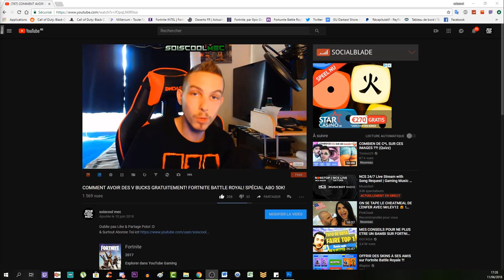COMMENT DÉBLOQUÉ LE SKIN SECRET! PRÉSENTATION DU PERSO LA TRAQUE! FORTNITE BATTLE ROYAL! INFO NEWS!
▬▬▬▬▬▬▬ • BIENVENUE 😍 • ▬▬▬▬▬▬▬
⚠️IMPORTANT!!!

"SOISCOOLMEC"
"STRIKESOISCOOL"

👥Facebook "soiscool mec"
👻Snapchat "soiscoolmec"
▬▬▬▬▬▬▬ • VIDÉOS ▶ • ▬▬▬▬▬▬▬
👉Vidéo CoD BO3 Zombie:

👉Vidéo CoD IW Zombie:
▬▬▬▬▬▬▬ • TOP DON 💰 • ▬▬▬▬▬▬▬
187 COD CreV al-pha-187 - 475€
Loic Hemon - 462€
Joohny34 - 379€
Dropdead_boy - 288€
Donovan - 205€
AmneesiaaKush - 164€
BlackFires - 159.5€
Audrey Marley - 159€
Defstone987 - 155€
Tibo's - 100€
Stéphane - 80€
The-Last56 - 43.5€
Ambre Bourdarie - 41€
Allan - 40€
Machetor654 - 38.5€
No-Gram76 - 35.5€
Olivier - 30€
LeGameurDu59 - 25€
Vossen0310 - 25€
dg_smads - 23€
Zartekgamer - 21.5€
SkYzZo - 20€
Akim - 20€
ray-p-8 - 20€
RimkusRsl - 20€
BahamutChaos1 - 17€
D4FT-P3DR4U - 15.5€
K07C - 15€
crowszero72 - 13€
Fabonobo - 12€
xDi4boLiKzZ - 11€
kvvd-Xday_zX - 11€
NexTaz - 10€
Dryz Glitcher - 10€
Cédric - 10€
Xx_rohn25_xX - 10€
WhiteShade59 - 10€
Alexandre - 6€
LpkAyaa - 6€
BryanBancilhon - 5€
Delta-Glitching - 5€
Azox-nono - 5€
Creeper2000 - 4€
Luaz - 4€
▬▬▬▬▬▬▬ • MUSIQUE OUTRO 🎵 • ▬▬▬▬▬▬▬